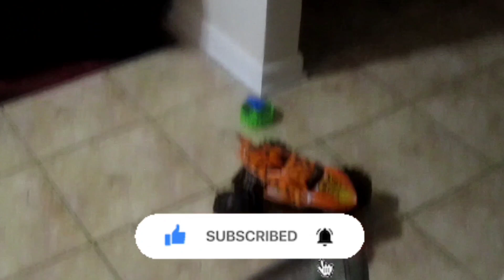RELAXING AFTER DARK CLEAN WITH ME || LATE NIGHT CLEANING MOTIVATION || HOMEMAKING MOTIVATION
Thecleaningmommy xoxo peta.